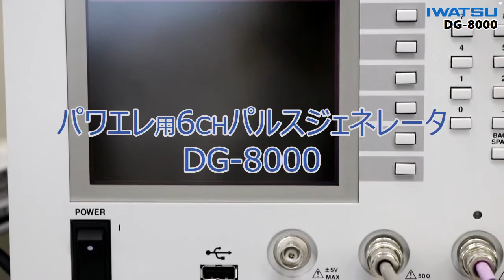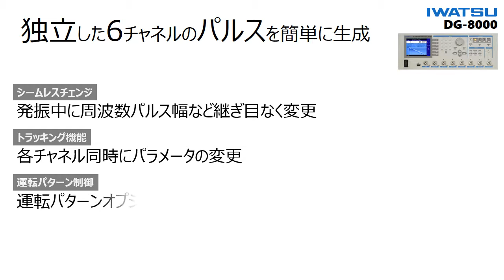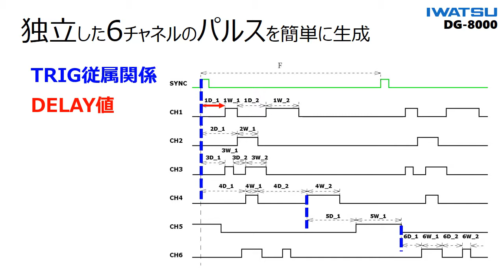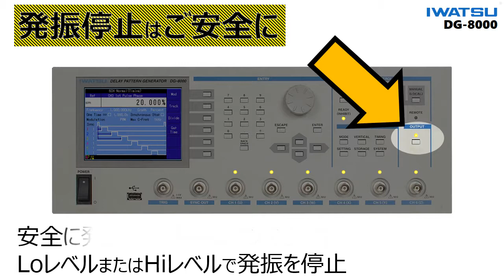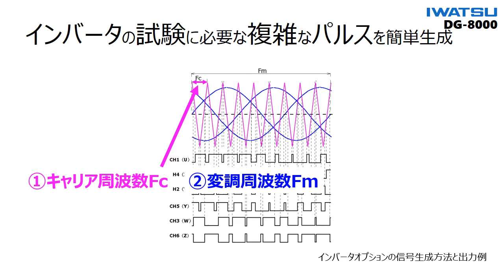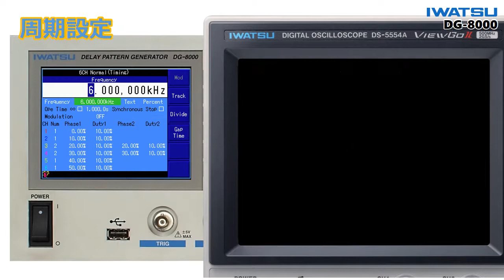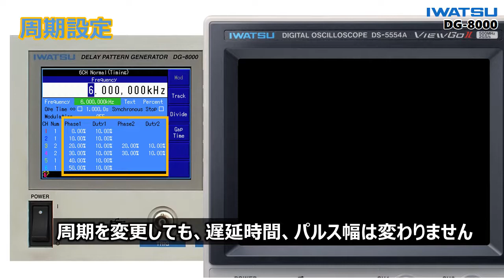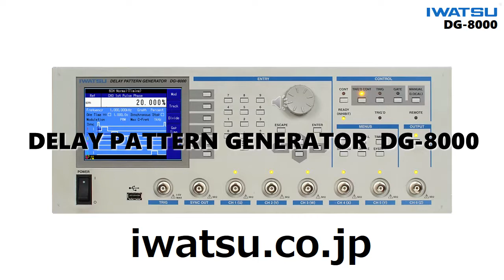DG8000紹介 170823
インバータやスイッチングデバイス、モーターなどのパワーエレクトロニクス関連の開発や試験用に設計された、６チャネルパルス発生器　DG-8000を紹介します。